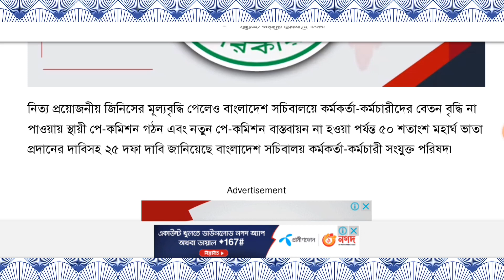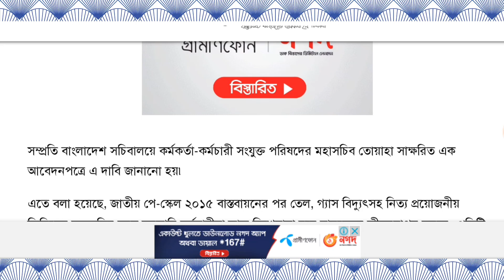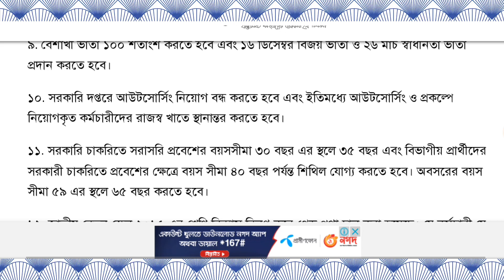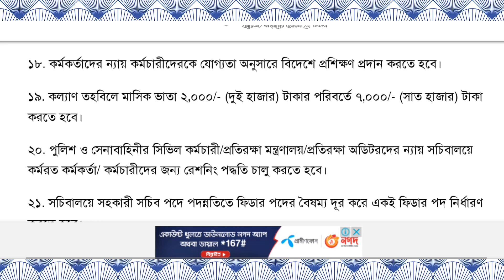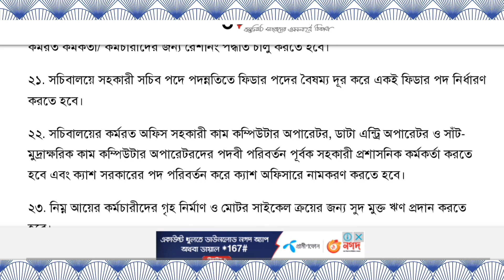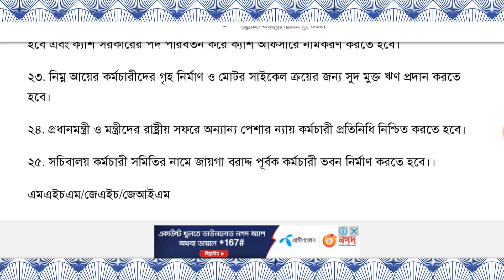স্থায়ী পে-কমিশন গঠনে সুখবর || ৯ম পে-স্কেল ২০২৩ || Govt. job employee permanent payscale 2023.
pay commission
pay commission for all govt job holder
9th pay scale new news